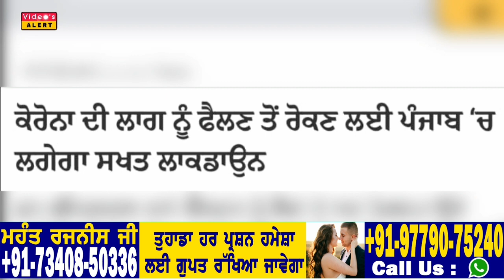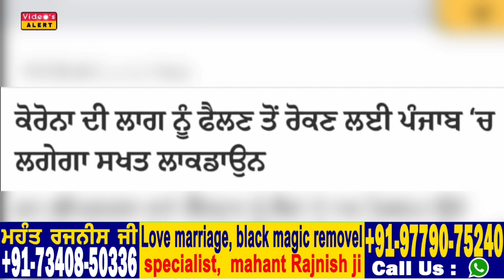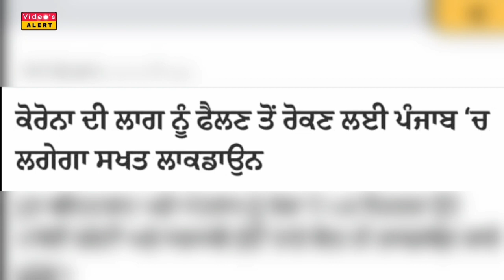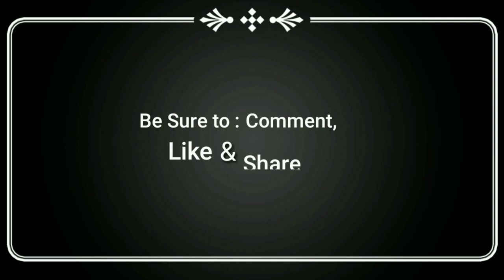ਕੈਪਟਨ ਦਾ ਵੱਡਾ ਐਲਾਨ? Punjab ਵਿੱਚ 15 ਜੂਨ ਤੋ ਫਿਰ ਹੋਵੇਗਾ ਲਾਕਡਾਊਨ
Punjab cm captain Amarinder singh announced lockdown every Saturday and Sunday